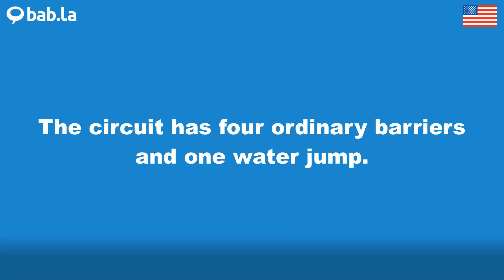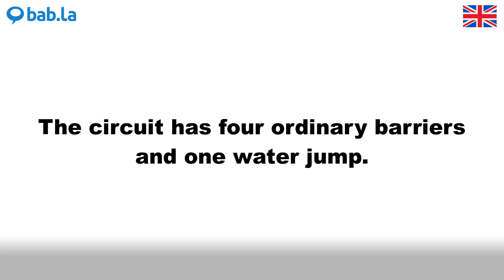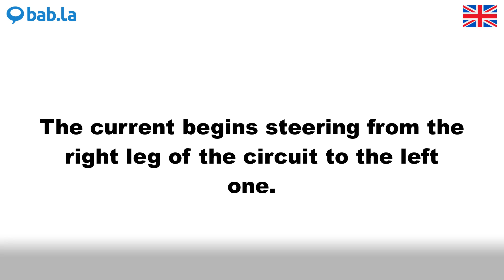CIRCUIT pronunciation | Improve your language with bab.la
Improve your spoken English by listening to CIRCUIT pronounced by different speakers – and in example sentences too. Learn and love languages with bab.la.